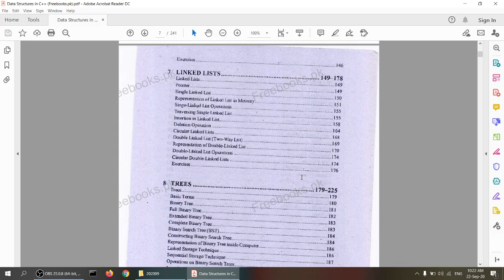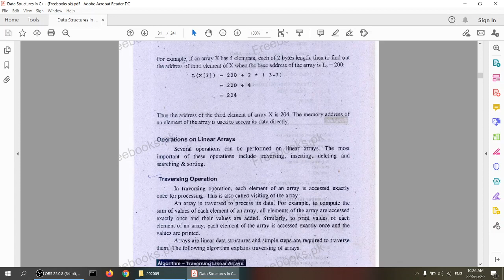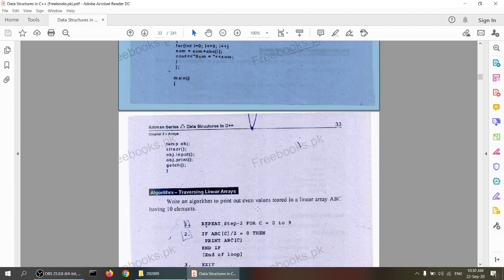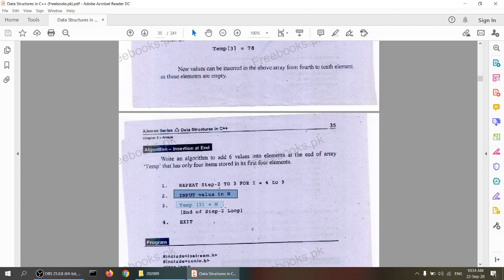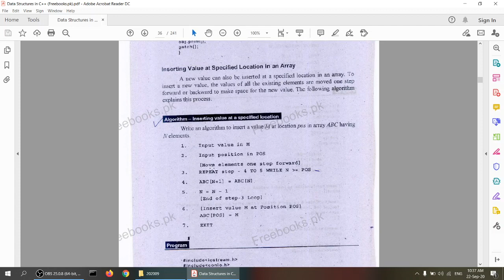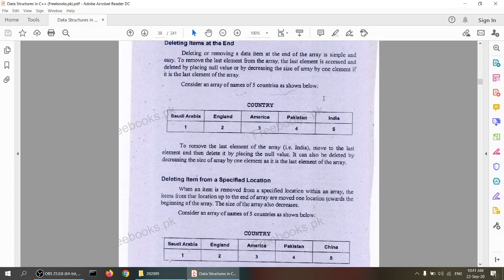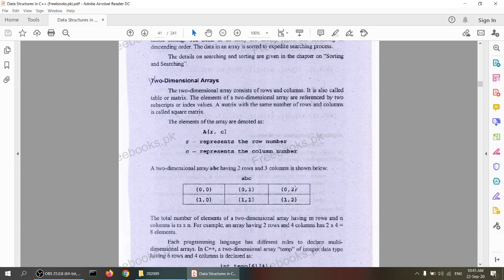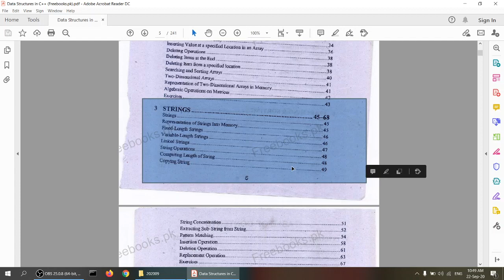Data Structures - #2 Arrays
This is about Data Structures Arrays